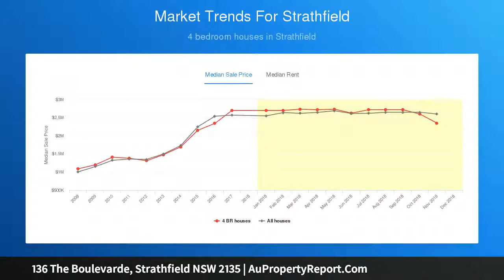136 The Boulevarde, Strathfield NSW 2135 | AuPropertyReport.Com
136 The Boulevarde, Strathfield NSW 2135
Property Type: house
Bedrooms: 4
Bathrooms: 4
Car Space: 2
A classic family home, awaits a modern revamp in prestigious position